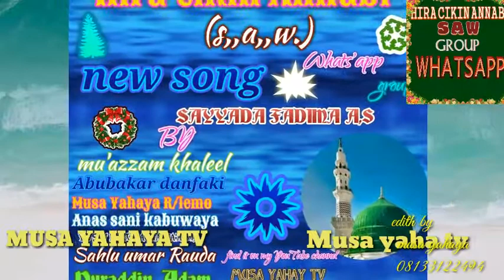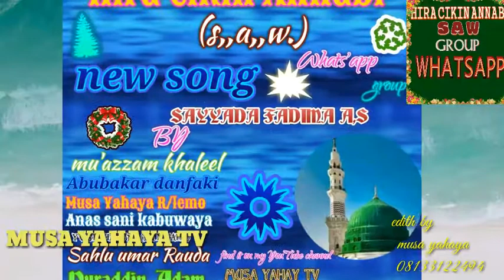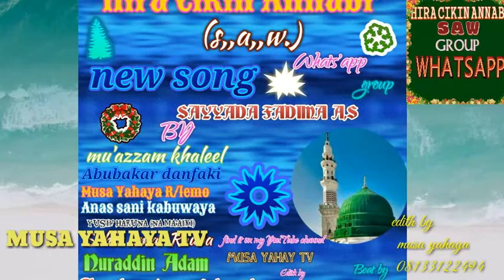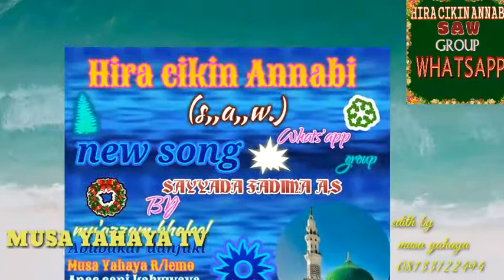SABUWAR QASIDAR SAYYADA FADIMA ,DAGA HIRA CIKIN ANNABI (S,,A,,W) whatsapp group 08133122494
wan nan qasidace daga Sha Iran HIRA CIKIN ANNABI S,,A,,W WhatsApp group ga mai san shiga wan nan grp 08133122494